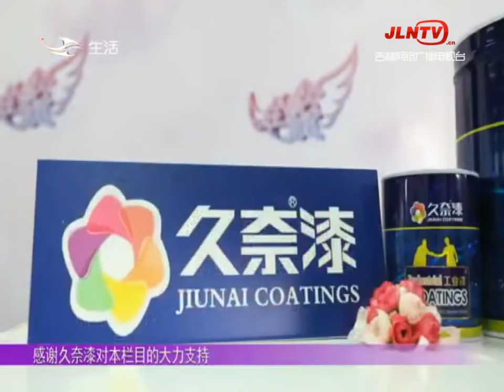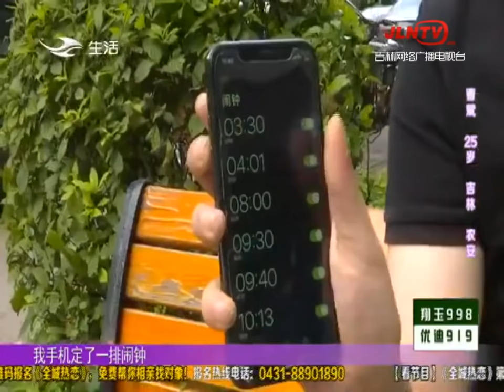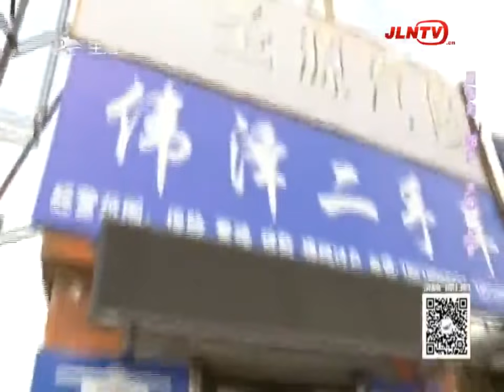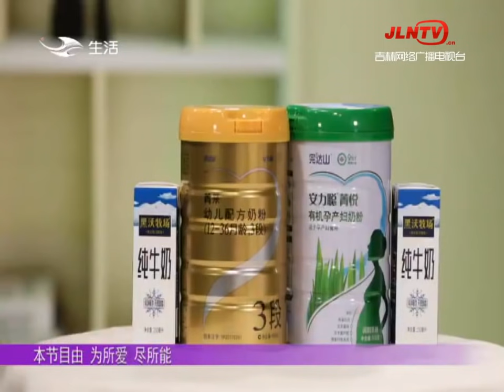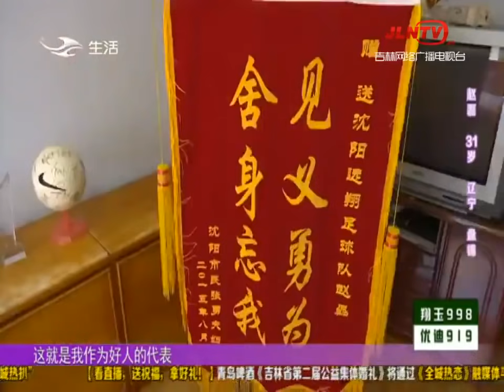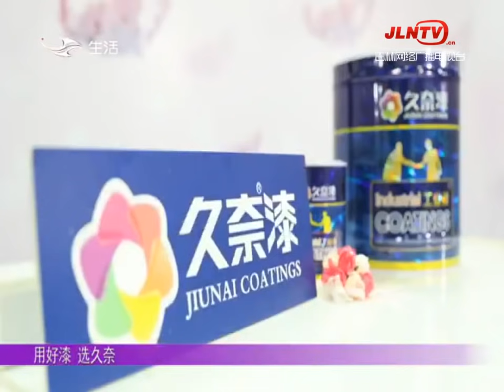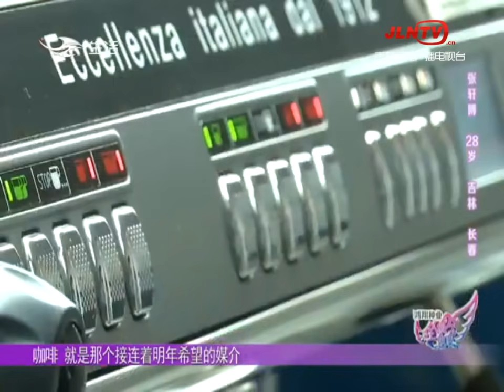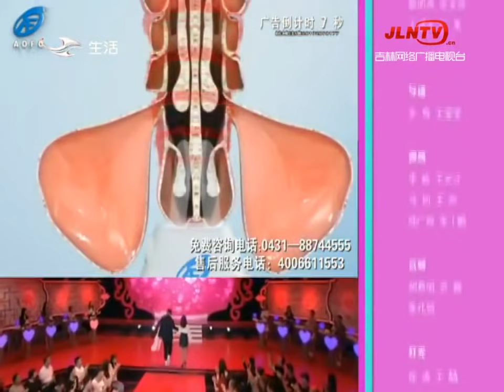全城热恋 20201004：王哥坑小伙 被姑娘们狂搥